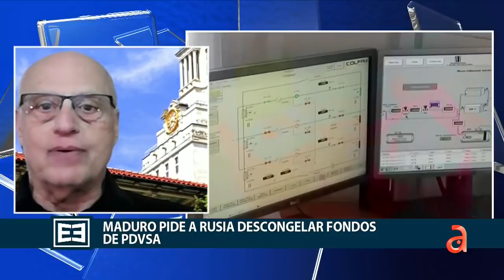Análisis: El sector energético ruso es sancionado mientras continuan los enfrentamientos en Ucrania